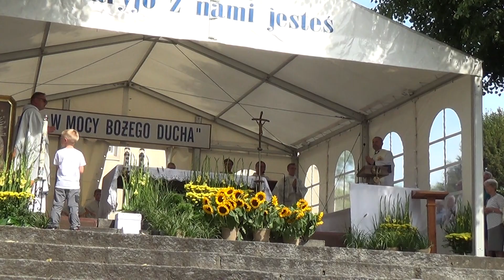Pielgrzymka 2019 - Mosina - Górka Duchowna - Początek Mszy św.Górka Duchowna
24 Mosińska Piesza Pielgrzymka do Górki Duchownej 24/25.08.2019.
'Z Maryją w Nowe Czasy'.Rozpoczęliśmy mszą św.o godz.8.15 w kościele pw.św.Mikołaja w Mosinie.Nocleg mamy w Wonieściu i następnego dnia wchodzimy na Sumę Odpustową do Górki Duchownej o godz.11.00.Msza św.odpustowa w Górce Duchownej